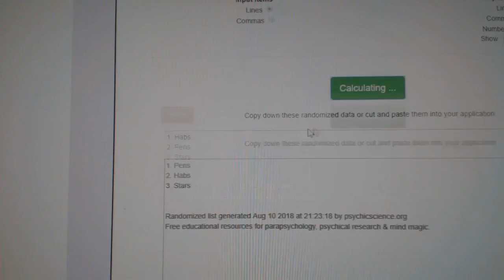Multi Randoms - C&C GB #8807